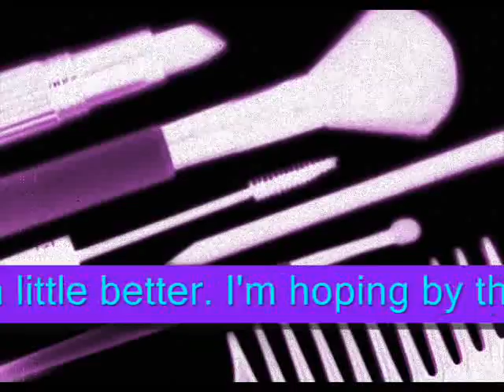Update video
MIA... sorry people